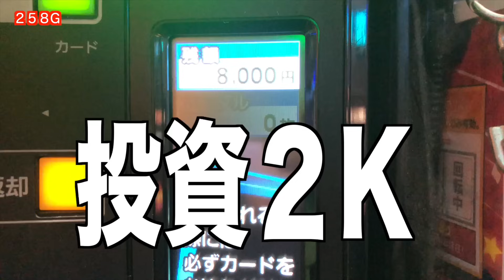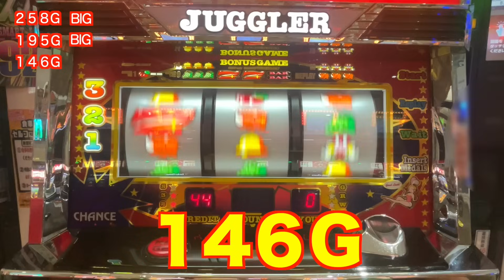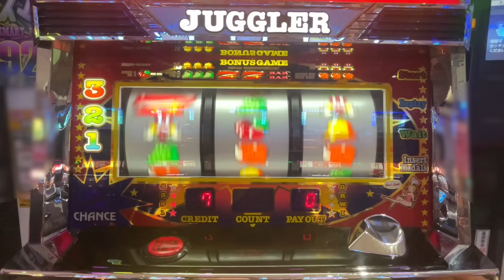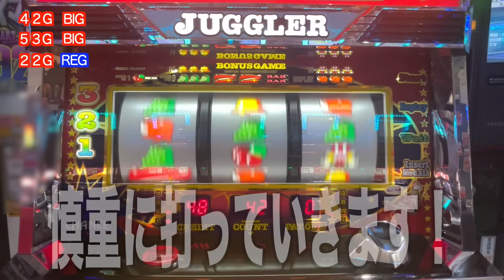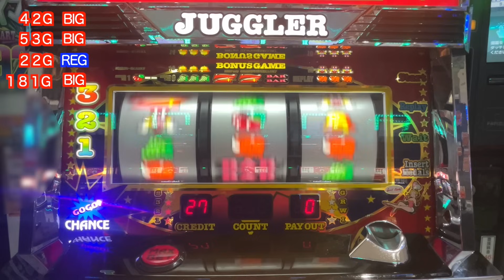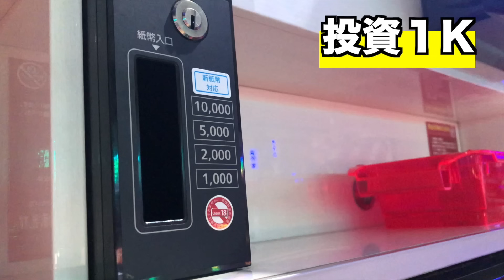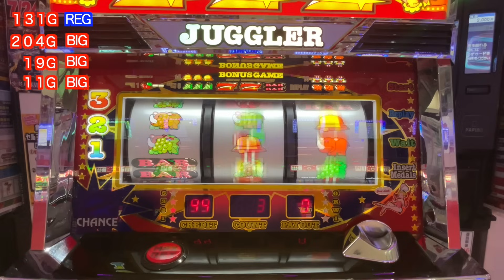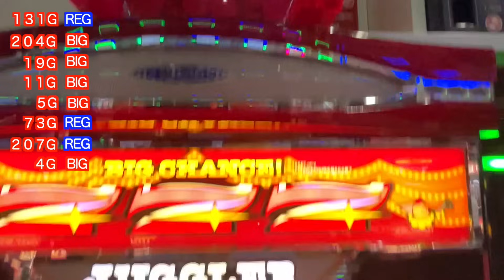前日高設定台は朝だけ挙動を引き継ぐ！？推定設定５.６の台を２台検証したらこうなりました【アイムジャグラー】